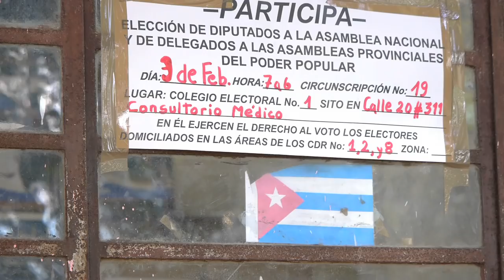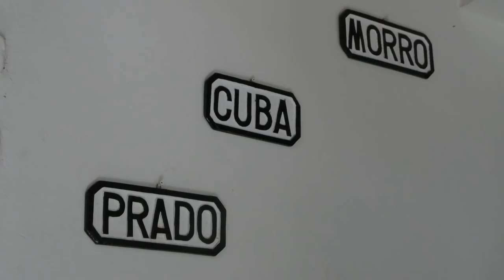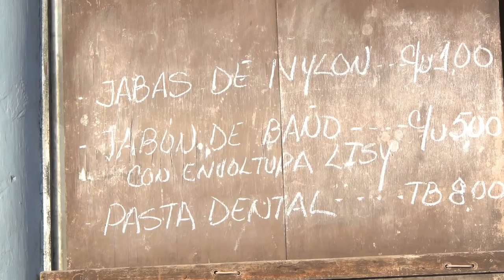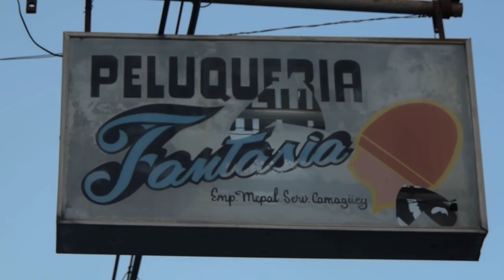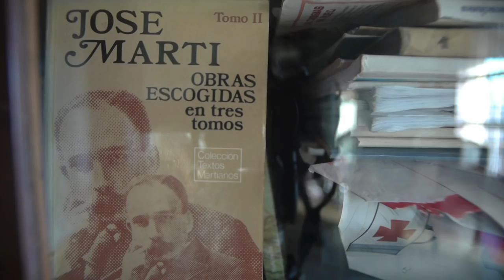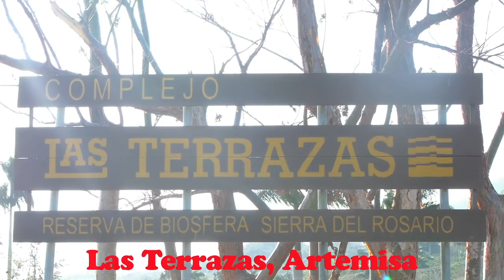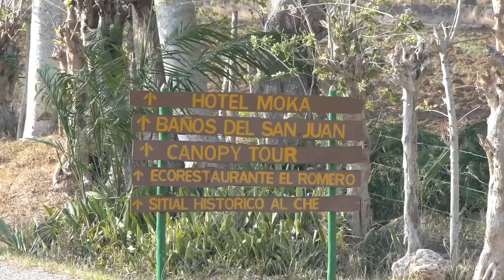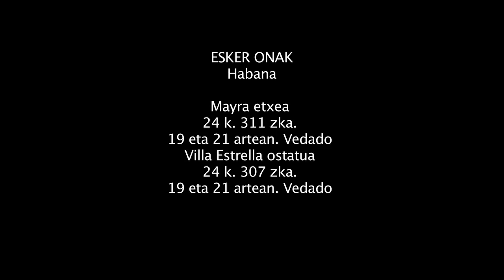Mujeres y turismo en Cuba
Reportaje sobre la participación de las mujeres en el sector de turismo en  Cuba